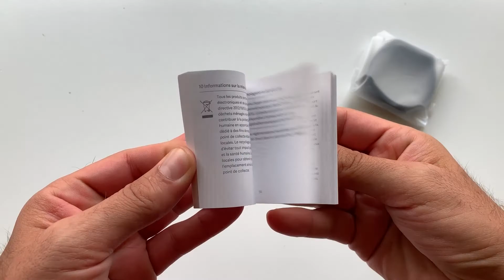Xiaomi Mi Band 4, unboxing en 1 minuto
Desempaquetado express de la Xiaomi Mi Band 4. Unboxing en 1 minuto, un mini aperitivo de la review en español que llegará en unos días al canal principal, a "Tu Ayuda Android Reviews".